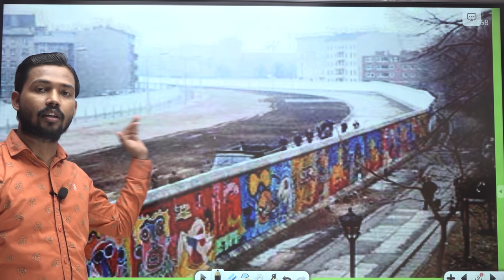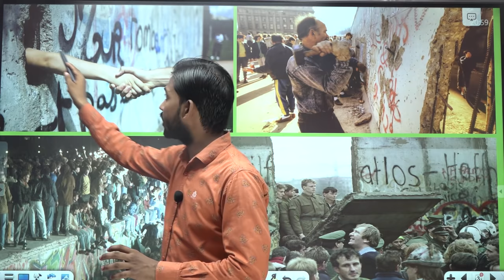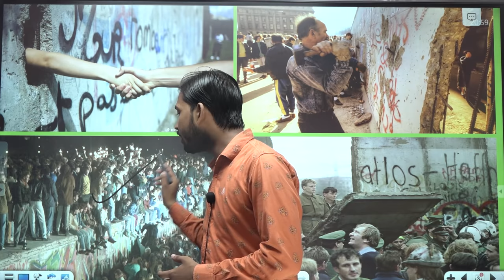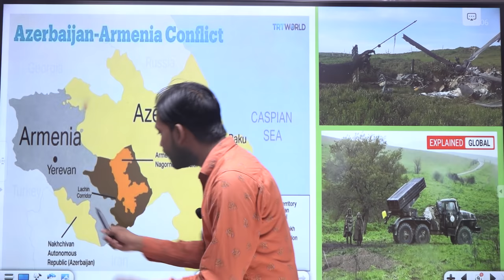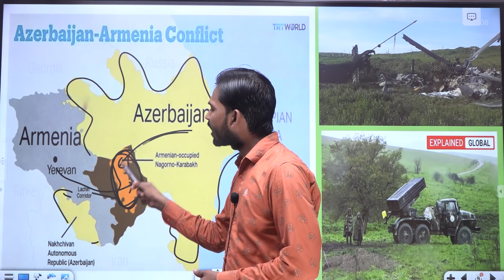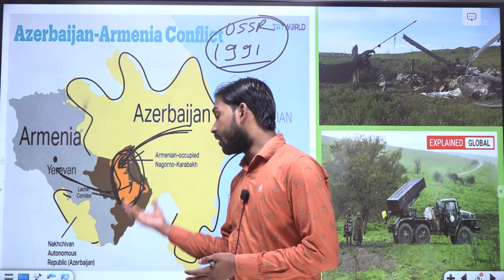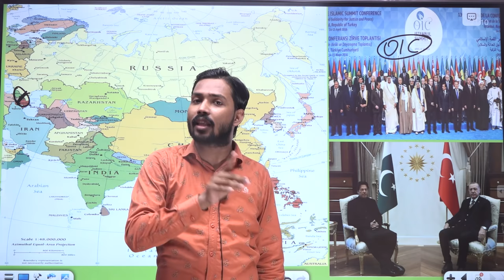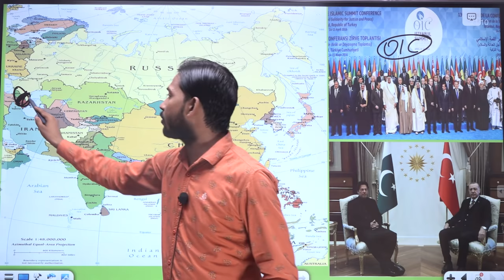Azerbaijan Armenia Dispute | Nagora Karabakh Clash | USSR | Caucasus Country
About Video :-